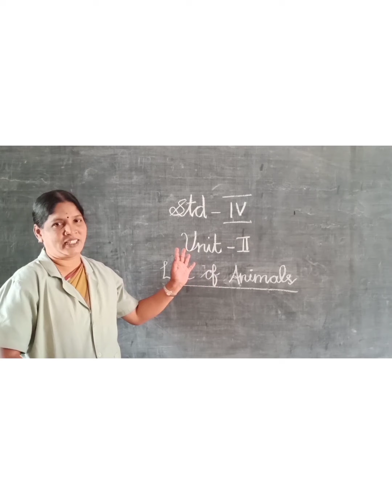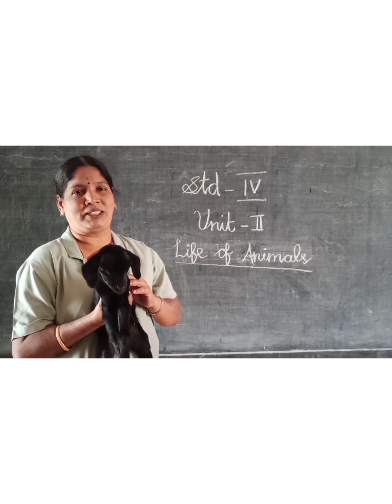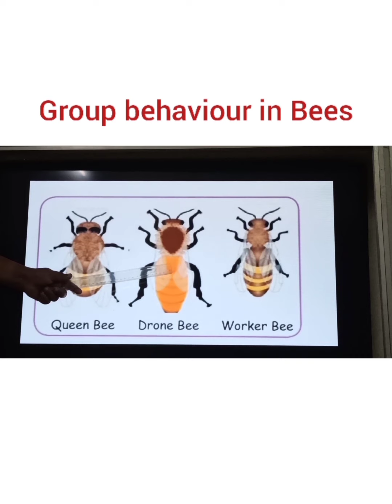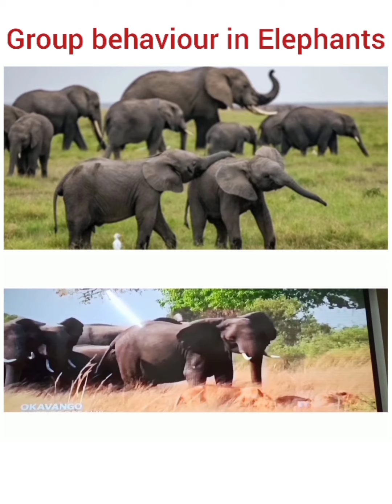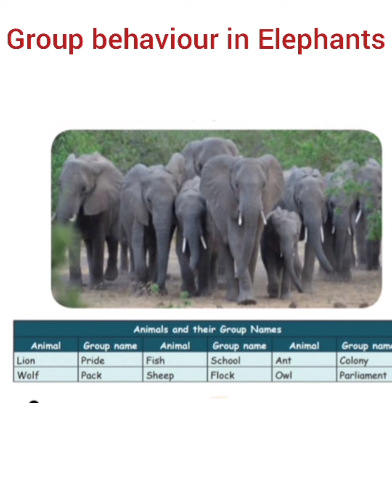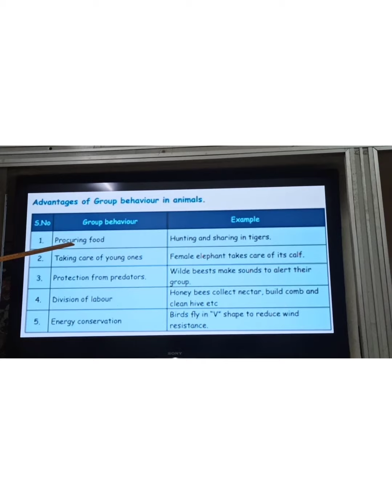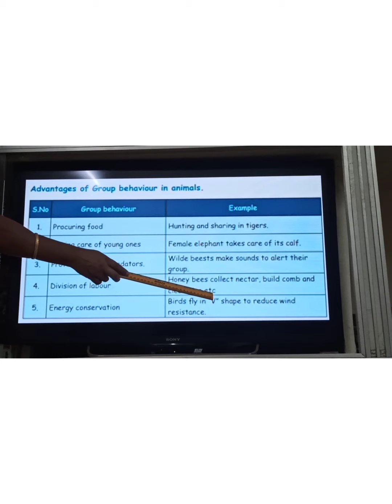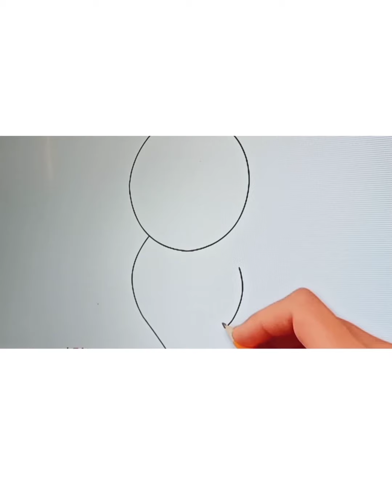| 4'th Std | Science | Unit-2 | Life of Animals | Group Behaviour in Animals | Part-1 |